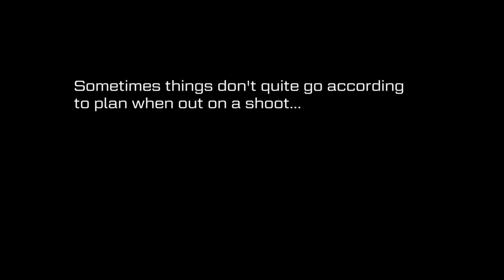Brian Johnson - Cars that Rock - Bloopers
Sometimes things don’t always go to plan when out on a shoot. From fluffed lines and bad jokes, to ringtone interruptions and near misses. as well as a hell of a lot of swearing. watch Brian’s best bad bits from series 1.

Cars that Rock with Brian Johnson is a 6-part series which follows the AC/DC frontman and self-confessed petrol head on a journey of discovery into some of Europe’s most iconic car brands.

When he’s not wowing millions of screaming fans in one of the biggest and most important rock bands of all time, AC/DC front man Brian Johnson can normally be found in the seat of a powerful motorcar. Now, he wants to share his passion with the rest of the world as he heads full-speed into his next adventure, delving into the rich histories and remarkable stories of some of Europe’s most iconic car marques, including Mini, Bugatti, Rolls Royce, Lamborghini, Bentley and Porsche. This is Cars that Rock with Brian Johnson.